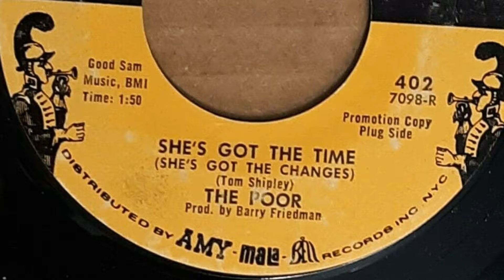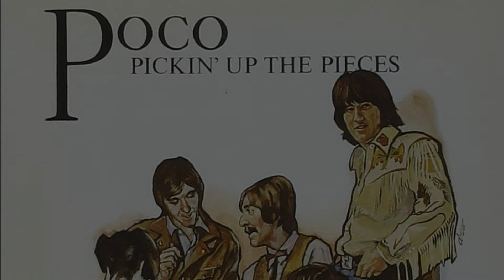Randy Meisner Bernie Leadon -- Were They Forced Out of the Band? *Eagles Founding Members*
Randy Meisner and Bernie Leadon were two of the founding members of rock band the Eagles. Both would end up quitting and walking away, relinquishing their shares in the band. Were they forced out? Watch this video and decide for yourself.